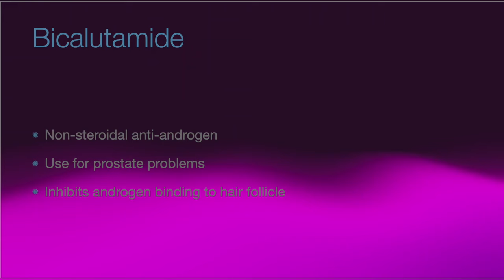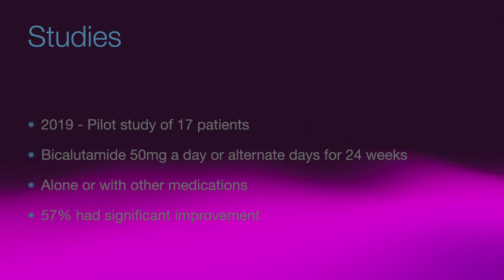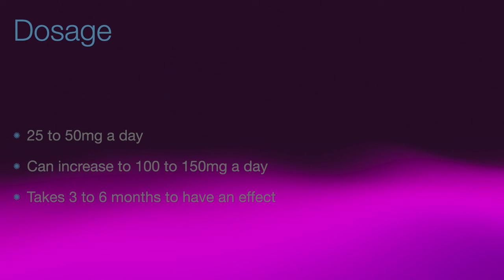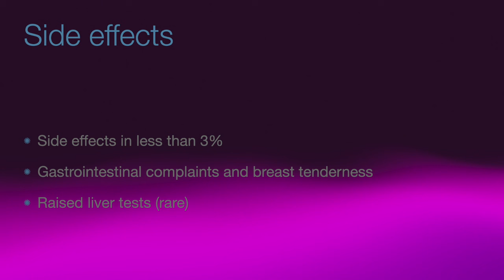A new, novel treatment for hair loss - bicalutamide for female pattern hair thinning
Hair loss can be difficult to manage. A variety of oral agents like minoxidil, spironolactone and finasteride have been used for hair loss in female pattern hair thinning. This video looks at a new, novel agent - bicalutamide - for female pattern hair thinning.